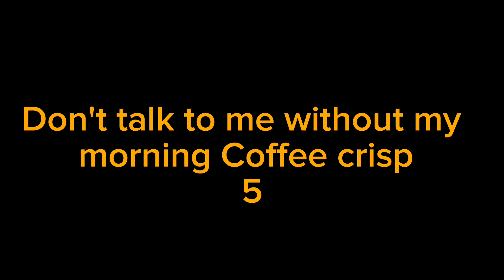10 uses for candy - rage snoopy